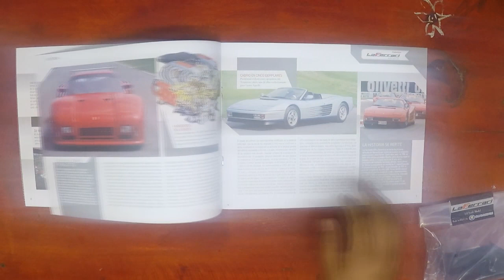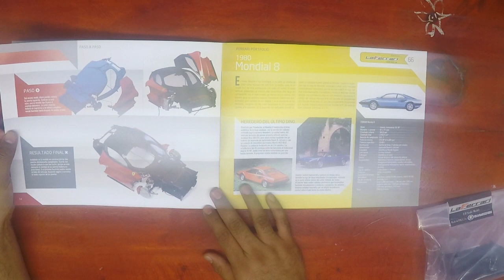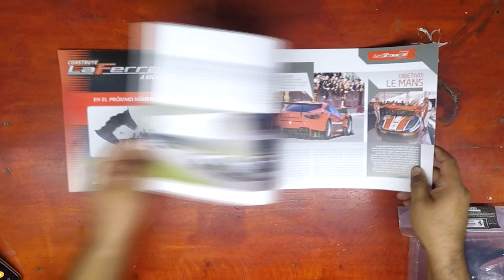Construyendo LaFerrari #66 y #67